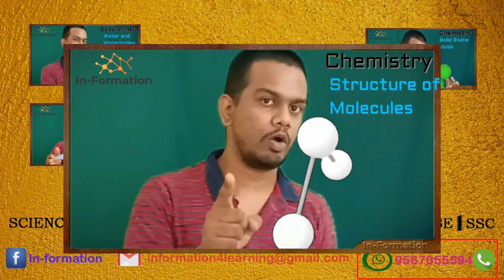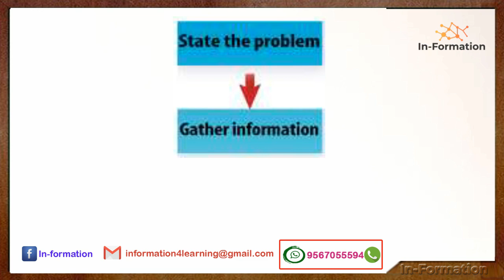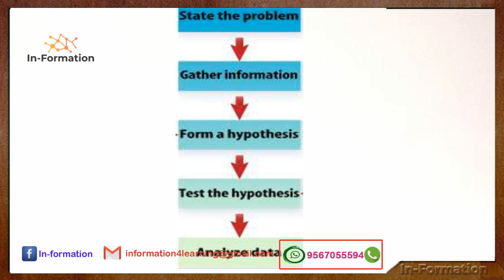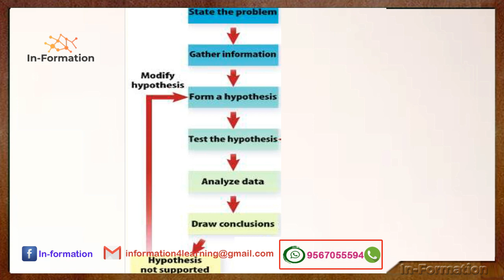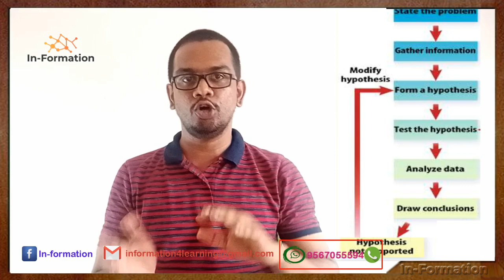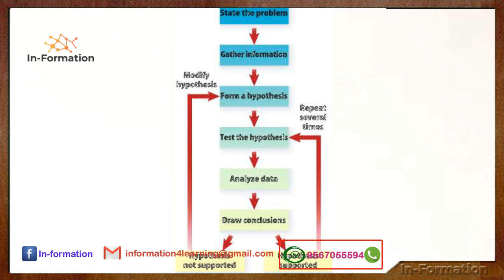+1 (NCERT) PHYSICS |Physical World | Introduction to Science & Physics | Scientific Methodology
Scope and excitement of physics, Physics, technology and society, Scientific Methodology.

This session is meant for +1 Science students. It deals with the First unit of NCERT Physics, Physical World. In this session, the tutor tries to explain what is science, what is Physics and what is the scientific methodology in understanding a concept in Science.